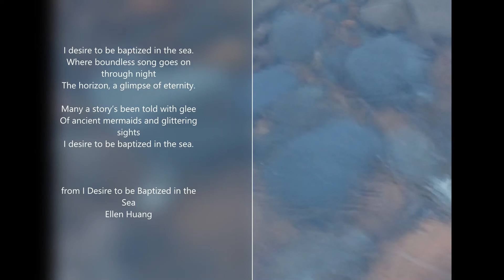Startled by NATURE 2020: new poetry in traditional forms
Gabriel's Horn is proud to present its second annual collection of new poetry in traditional forms, featuring Timothy Young.

Also: Thomas R. Smith, Teresa Burleson, Donna Isaac, Ernie Brill, C.R. Powell, and more great poets.